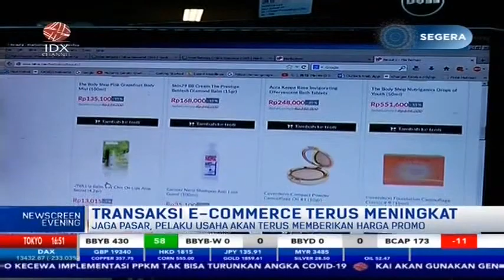TRANSAKSI E-COMMERCE NAIK, POLA KONSUMSI BERALIH KE BELANJA ONLINE